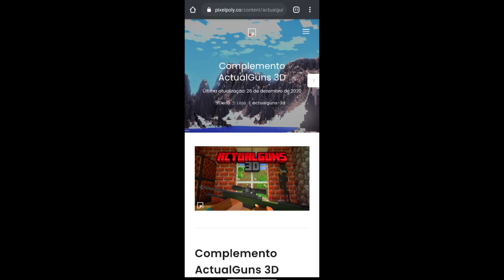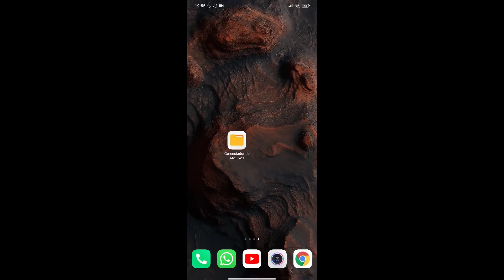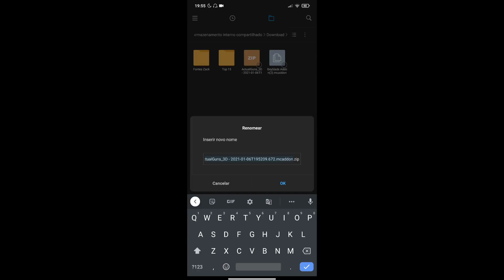NOVA ATUALIZAÇÃO DO MELHOR ADDON DE ARMAS PARA MINECRAFT PE! (Minecraft pocket edition)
Caso você tenha alguma dúvida pra instalar, eu já fiz vídeos ensinando, você também pode comentar pedindo ajuda, que vou tenta ajuda ❤️

💎Team FamiliaMobile